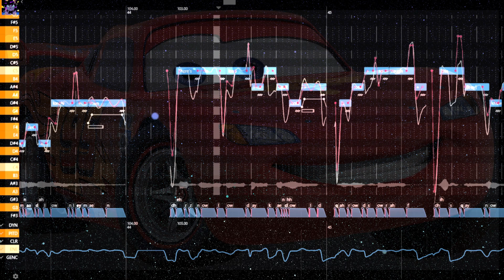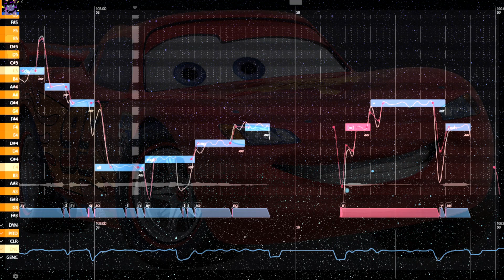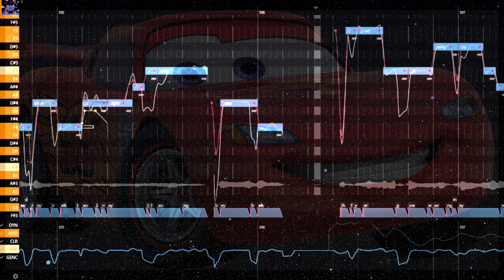【DiffSinger Cover】Life is a Highway【Aphelia -DiffSinger-β (Neutron) v0.3】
ka-chow

The voice color used in this video is Neutron, a mature, chest voice English for Aphelia. It's one of the three voice colors that are a part of their design contest as well!

Entries are due December 9th at 11:59PM PST

CREDITS:
Original: Rascal Flatts
VSQx: KAISKE
Tuning/(terrible) Mixing/Video: me